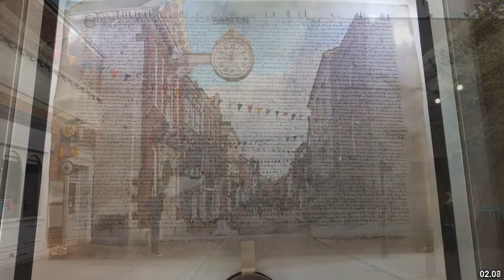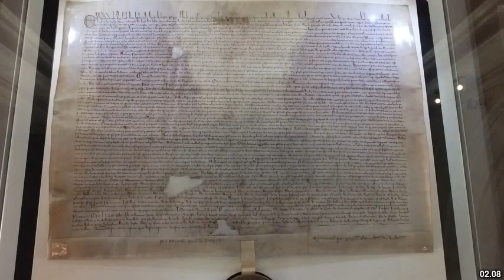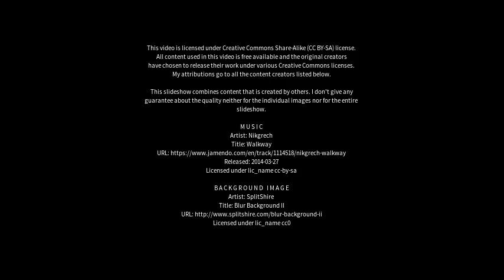Best places to visit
Best places to visit - Faversham (United Kingdom) Best places to visit - Slideshows from all over the world - City trips, nature pictures, etc.